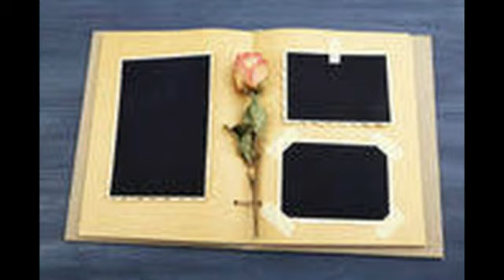Glen Campbell Dreams Of The Everyday Housewife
Glen's career was in high gear in the mid 60s.He was singer/songwriter who would go on to be a TV star as well as appear in movies. In 1968, he released his double platinum album 'Wichita Lineman'. This was the first single from that album and was #3 on country charts, #6 on Easy Listening and #32 on the Hot 100.